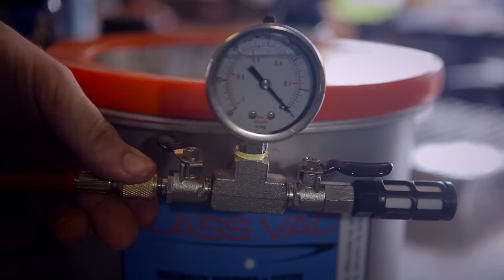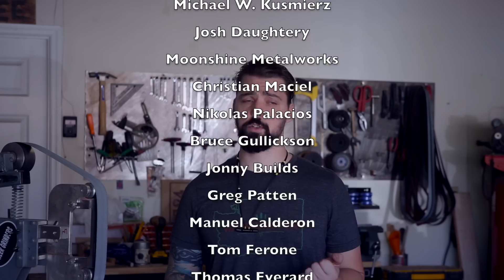Epoxy resin & stabilized wood tool handles